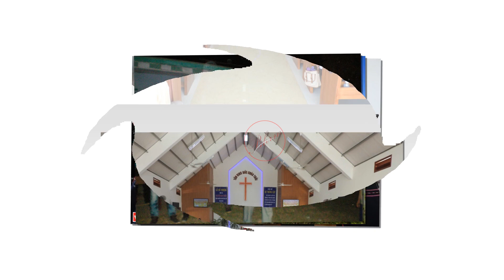🔴BUÔN LÀNG TÂY NGUYÊNG TRONG TÔI, NƠI QUÊ TÔI SỐNG CÙNG RỪNG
Mục tiêu hoạt động của  Build Human Rights for Montagnards-Pơdơ̆ng Rơngai Ană Čư̆ Čan không nhắm đến bất cứ cá nhân, tổ chức nào!
- Nội dung của  Build Human Rights for Montagnards-Pơdơ̆ng Rơngai Ană Čư̆ Čan không bàn về các vấn đề chính trị, nhất là chính trị Việt Nam - hải ngoại. Xin quý khán giả không đề cập tới các vấn đề chính trị hay đảng phái. Chúng tôi đưa tin bình lập.
-  Build Human Rights for Montagnards-Pơdơ̆ng Rơngai Ană Čư̆ Čan không chịu bất cứ trách nhiệm liên quan đến bình luận của khán giả hệ thống Youtube.
-Những tin tức nóng hổi cập nhập 24/24 sẽ mang đến cho quý vị những tin tức hay nhất và có cái nhìn bao quát nhất về cuộc sống. hình sự giải trí sẽ được chúng tôi cập nhật.